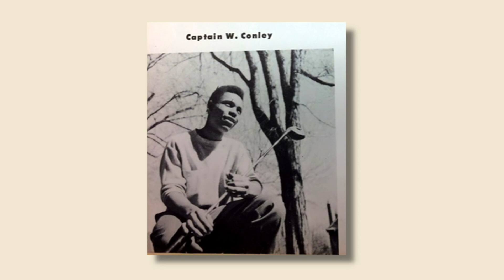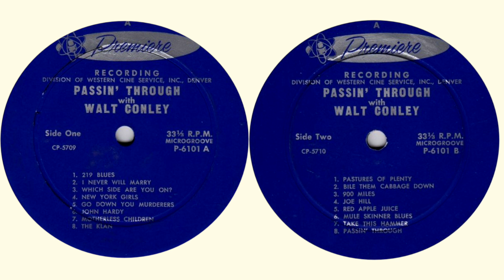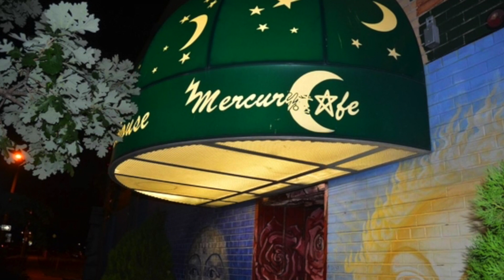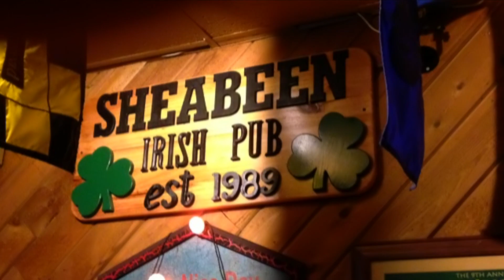Walt Conley CMHOF Documentary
A documentary film made for the Colorado Music Hall of Fame about Colorado Folk Musician Walt Conley

Video by JM Media Services LLC
ZenGuitarguy.com and ZenAVguy.com

Written, Produced and Mixed by John March
Videographer and Editor - Scott Rowland